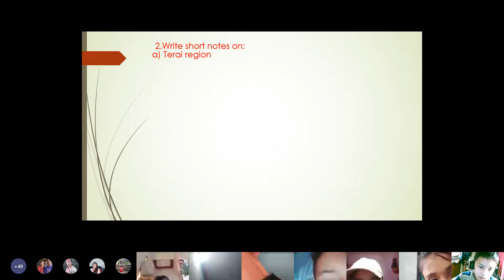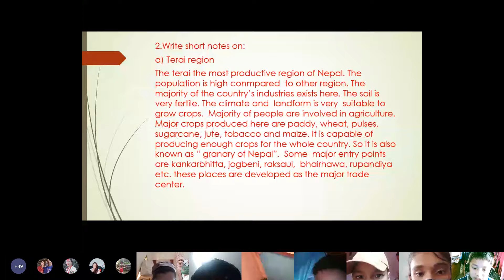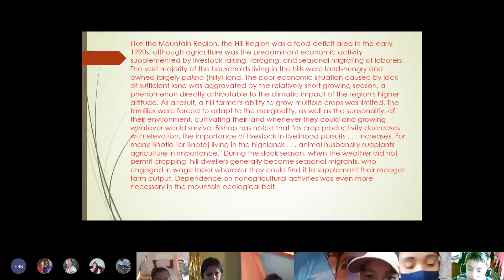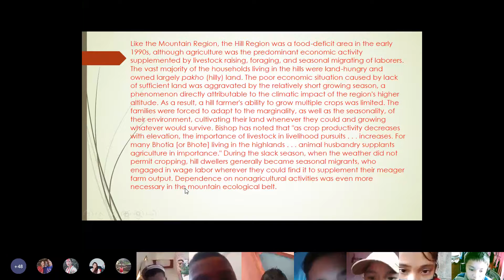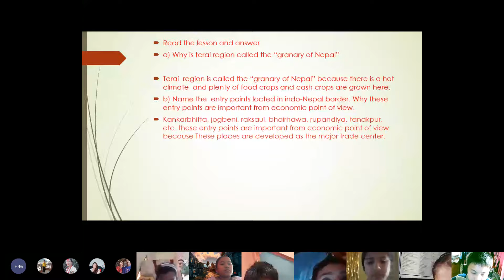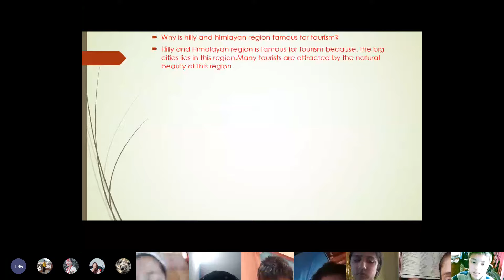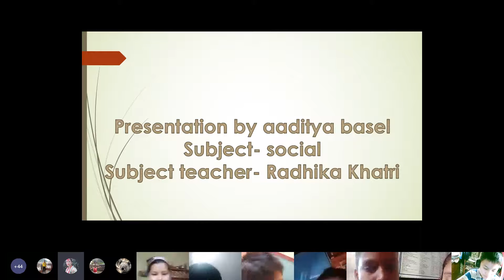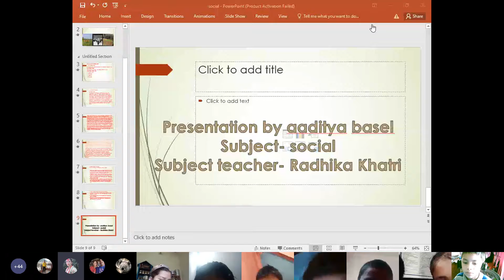presentation of Aaditya Basel